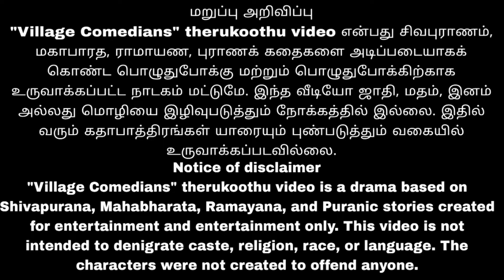வயிறு வலிக்க சிரிக்க விக்கி காமெடி |"kalaidevi nadaga mandram" | "கலைதேவி நாடக மன்றம்"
தொடர்புக்கு கலைத்தென்றல் காசிநாதன் ஐயா அவர்கள் 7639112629